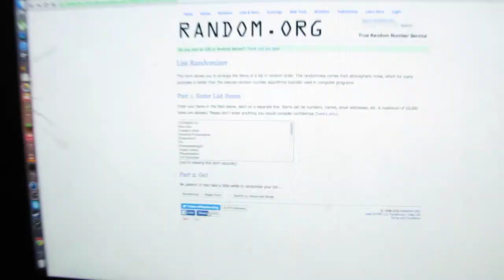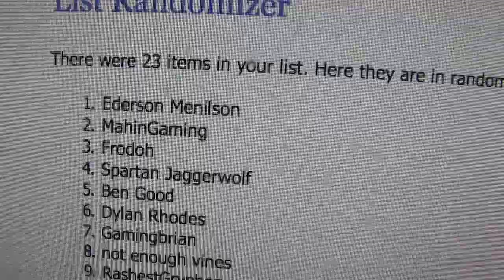Giveaway Winners!!!!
Here is the Winners sorry i had to upload it raw cuz my computer is being a dick